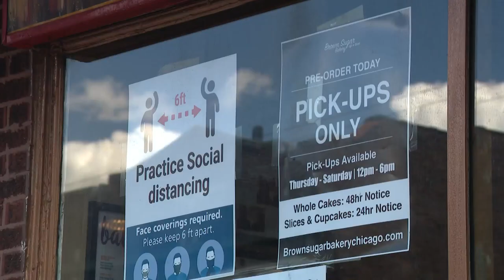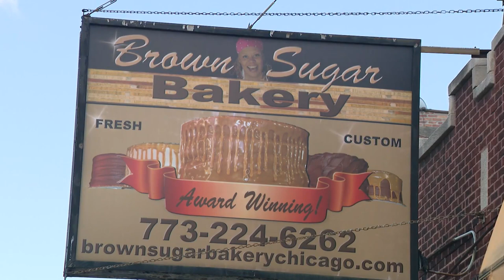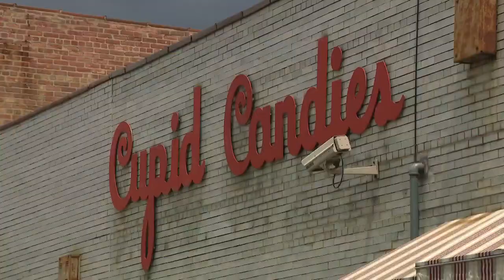Chatham bakery acquires historic Chicago candy company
It started with the intent to replicate her grandmother's cake. Now, a South Side bakery owner is taking on a new challenge, acquiring a historic candy company while keeping Chicago's sweet tooth satisfied.